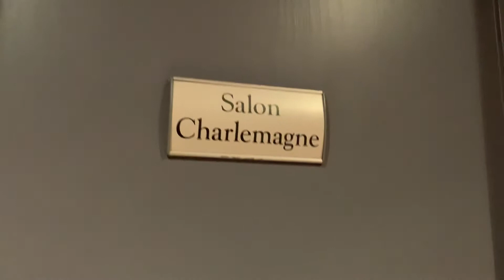Présentation des 4 salons de l’hôtel ibis centre gare de Metz ville